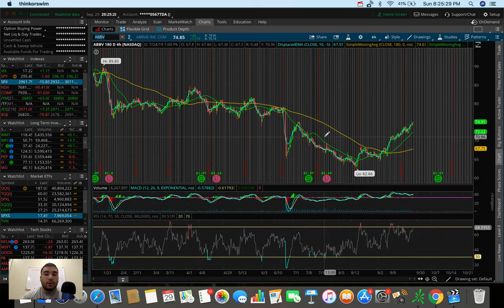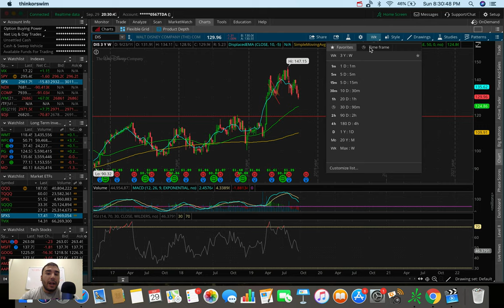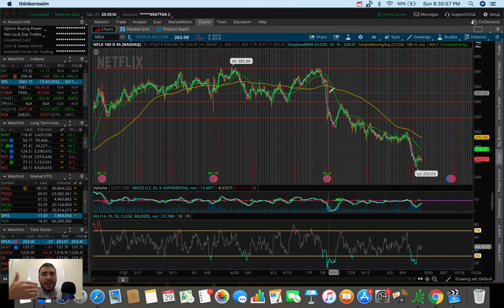🎃 TOP STOCKS I'M TRADING OCTOBER 2019